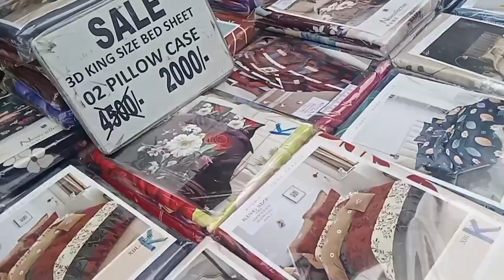පිටකොටුවේ බඩු දැන් ලාභයි